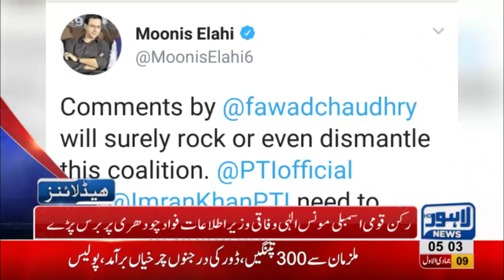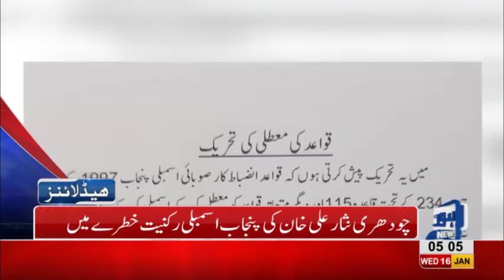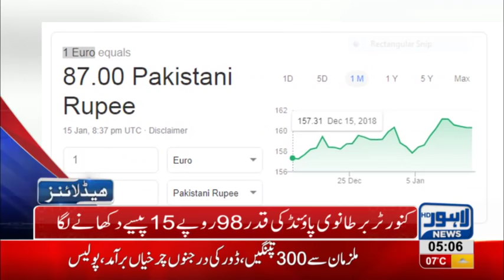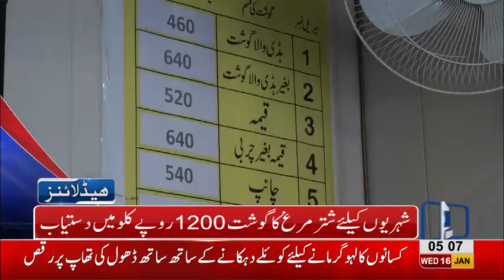05 AM Headlines Lahore News HD –16th January 2019